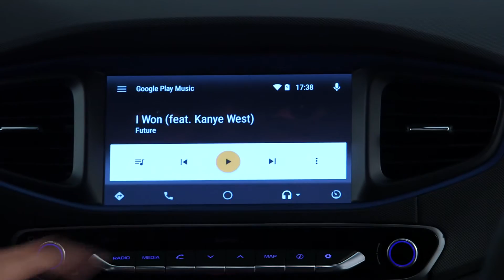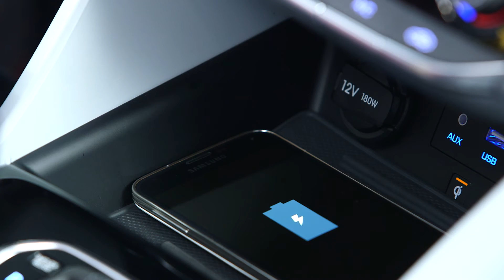Hyundai Ioniq Hybrid Interior